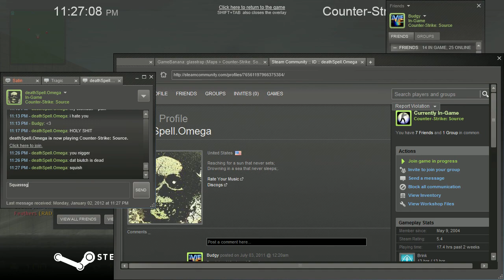A Glass Trap Moment [CSS]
Glass shards and violent deaths with Deathspell.Omega, Feathers, Satin, Tragic and I Moustache A Question.